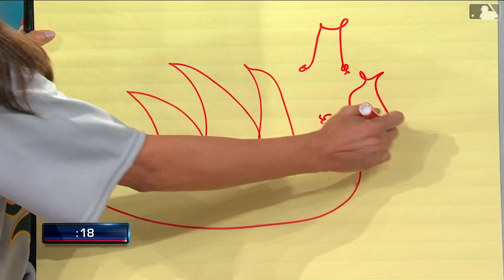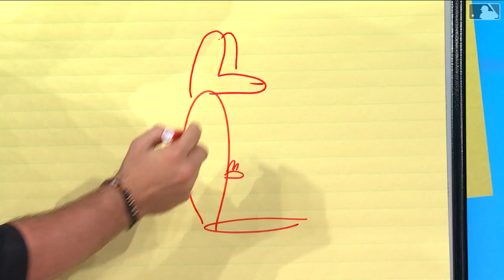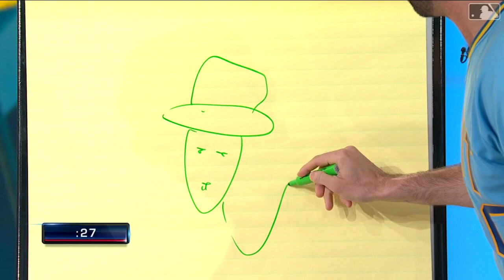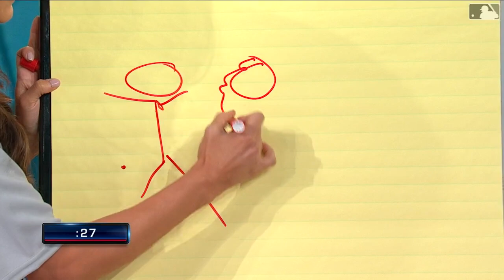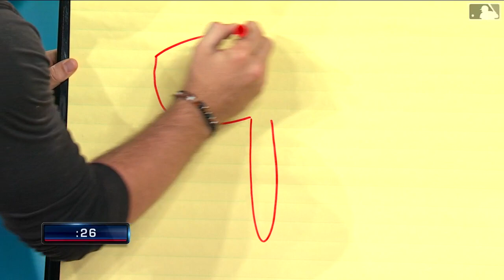Playing Central Scribbles with Hendriks, Rogowsky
Athletics pitcher Liam Hendriks and Scott Rogowsky play Central Scribbles on MLB Central